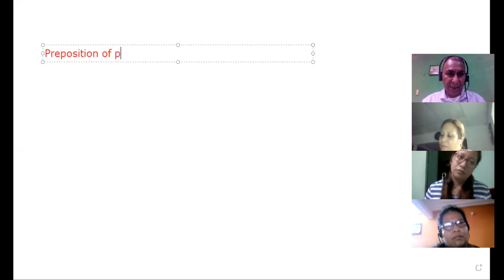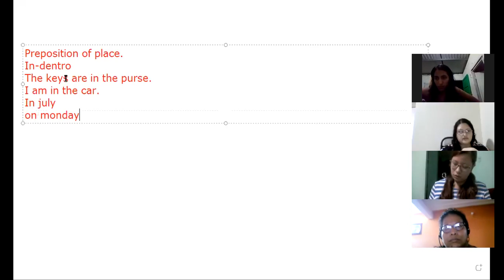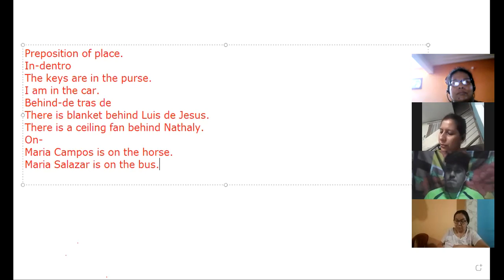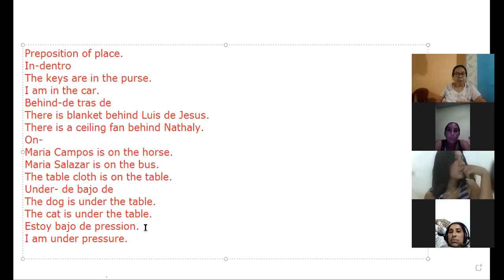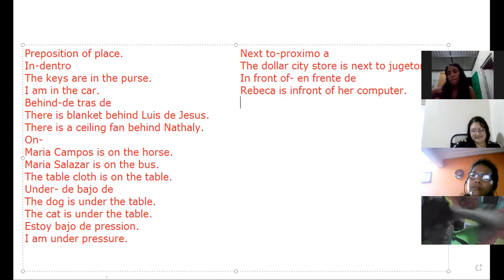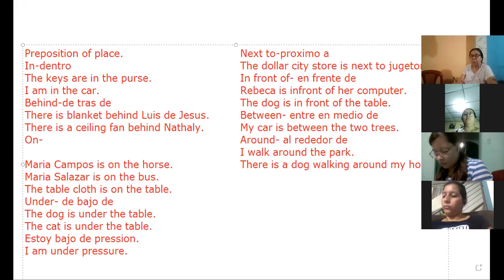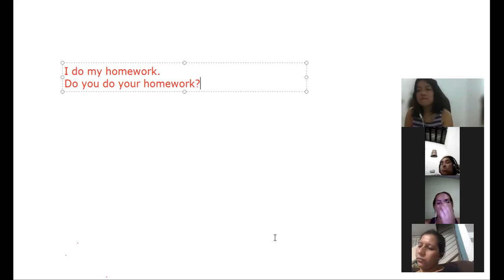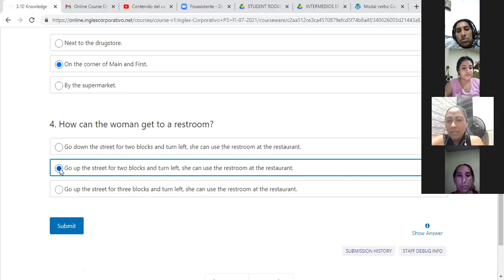Ingles Corporativo-Preposition of place 9